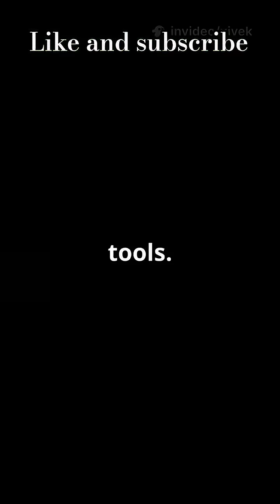Scientists Are Shocked! 5 Crazy Animal Discoveriesanimalfactsmindblowingfactsamazingfactscrazyfactsw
Here you go FULL PACKAGE — 60-second script + viral hook + ending + 5 mind-blowing animal research facts + 5 titles + viral description + all tags added at the end.
Everything in ONE single final script bundle.

✅ 🔥 FULL 60-SECOND SCRIPT (Animals Research – 5 Mind-Blowing Facts)

HOOK (0–5 sec):
“Stop scrolling! These five mind-blowing animal research facts will bend your brain — I guarantee you’ve never heard number 4!”

FACT 1 (5–15 sec):

“Researchers in India discovered that elephants can recognize human voices and even remember them for YEARS — including tone, pitch, and emotion. That’s almost like having a natural built-in AI memory!”

FACT 2 (15–25 sec):

“Scientists recently found a jellyfish species that can reverse its aging. When injured, it literally resets itself to a younger stage. It’s the closest thing to biological immortality on Earth.”

FACT 3 (25–35 sec):

“In the Western Ghats of India, researchers identified a frog that glows under UV light. It uses bio-fluorescence for communication — a natural technology humans still don’t fully understand.”

FACT 4 (35–45 sec):

“A team studying crows found they can solve 8-step puzzles — the same intelligence level as a 7-year-old child. They remember faces, plan ahead, and even use tools like tiny engineers.”

FACT 5 (45–55 sec):

“In deep-sea exploration, scientists recorded octopuses changing skin texture instantly — not just color. They can mimic rocks, sand, or coral within 0.3 seconds… that’s faster than any man-made camouflage tech today.”

ENDING CTA (55–60 sec):

And hey… share this with someone who thinks animals are ‘normal.’”

✅ 🔥 5 VIRAL TITLES

5 Animal Facts You Won’t Believe Are Real! (Mind-Blowing Research)

Scientists Are Shocked! 5 Crazy Animal Discoveries

Animals Doing the Impossible — 5 Facts You Never Knew

New Animal Research That Will Break Your Brain

5 Insane Animal Abilities Science Just Confirmed

✅ 🔥 VIRAL DESCRIPTION (SEO Optimized)

Discover 5 mind-blowing animal research facts that scientists recently uncovered!
From glowing frogs to immortal jellyfish and super-intelligent crows — these facts will shock you.
Perfect for science lovers, animal lovers, and anyone who enjoys unbelievable discoveries.

✅ 🔥 TAGS (ALL TAGS COMBINED — COPY & PASTE)

animalfacts
mindblowingfacts
amazingfacts
crazyfacts
weirdfacts
animalresearch
rareanimals
newdiscoveries
interestingfacts
didyouknow
sciencefacts
animalplanet
wildlife
naturefacts
animalpower
sciencereport
animalstudy
animalworld
biologicalfacts
factshorts
ytshorts
shortsvideo
shortsfeed
viralshorts
viralvideo
trendingfacts
factsdaily
factscommunity
jawdroppingfacts
funfacts
knowledgefacts
naturelovers
wildlifelovers
rarecreatures
speciesfacts
animalintelligence
wowfacts
coolfacts
factopedia
factreels
animalnews
animalupdates
animaldiscovery
discovernature
researchanimals
naturemystery
animalsecrets
undiscoveredanimals
rareindiananimals
fyp
forupage
reelsviral
indiafacts
animalbehaviour
animallife
scienceupdate
knowledgeboost
educationalshorts
viralcontent

If you want, I can make another completely new script, or make it more shocking, darker, faster-paced, India-specific, or comedy-style.